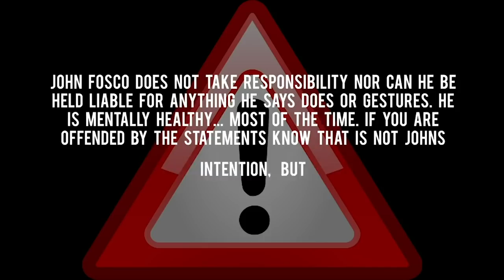The key to Sustained Success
On this episode, John depicts the art of dealmaking and how there are infinite ways to structure a deal so everyone can win. Cory explains why he is so fucking sick of people asking him if he is tired. Maurice is on the "You can't do everything yourself program". In the main event the guys explain why keeping the energy and enthusiasm in your business is the key to building a business that lasts.

Robinhood is Commission FREE Trading App! Go to biceps.robinhood.com to receive a FREE SHARE OF STOCK such as Apple, Ford or Sprint! This is an incredible tool for new and experienced investors so go get your FREE STOCK NOW!